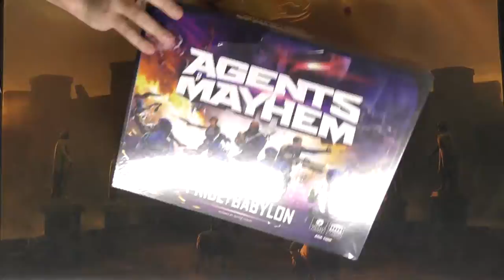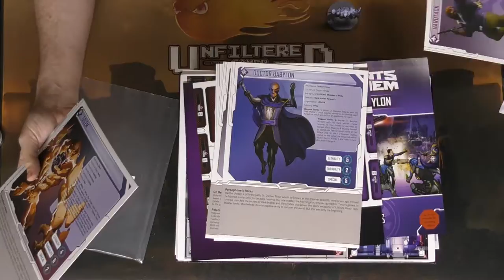Agents of Mayhem - Board Game Unboxing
Agents of Mayhem unboxing by Unfiltered Gamer